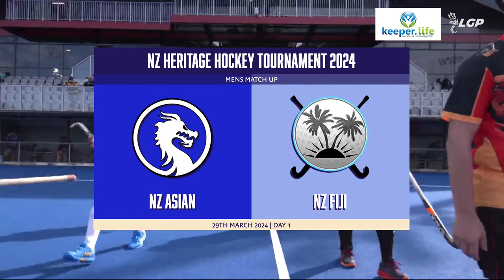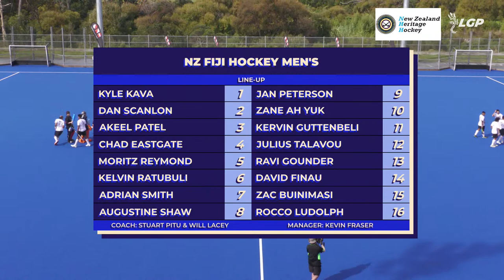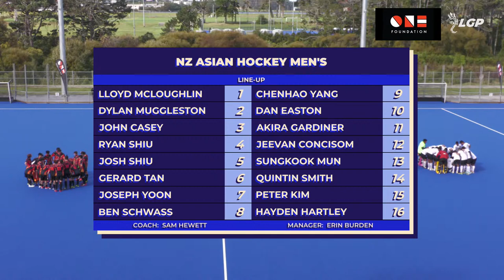NZ Heritage Hockey Tournament 2024 | Game 4 - NZ Asian vs NZ Fiji Men's | 29th March 2024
Broadcasts of the NZ Heritage Hockey Tournament are proudly produced by Local Gecko Productions.